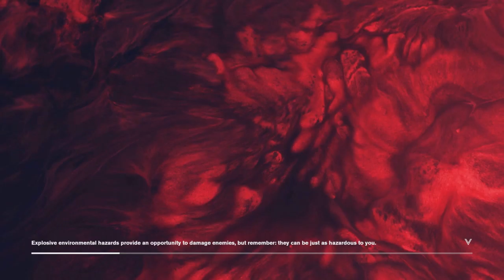Unleashed | Control: AWE | Ep 32 | Crazy Town Gaming